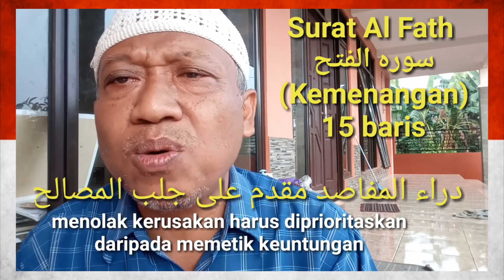#307.. Blak-blakan. PRABOWO VS PEOPLE POWER DALAM BAHAYA. Kompromi politik harus terjadi.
Daftar Donatur
PENDIDIKAN GRATIS
UNTUK YATIM DHUAFA
SMP/SMK "OJOLALI YOUTUBER"
(rencana pembebasan dan pendirian sekolah 3 lantai, di atas tanah 2 (dua) ribu meter senilai Rp. 5 milyar rupiah).

5 keunggulan SMP/SMK YATIM DHUAFA (GRATIS) "OJOLALI YOUTUBER"
1. Akhlak mulia
2. TAHFIZH AL QURAN,
3. BAHASA ARAB
4. MATEMATIKA
5. INGGRIS

BADAN HUKUM
YAYASAN PESANTREN OJOLALI, TAHFIZH AL QURAN, MATEMATIKA DAN INGGRIS.
PIMPINAN YUDI PRAMUKO, Tukang Donat dari Parung Youtuber Tertua di Semesta

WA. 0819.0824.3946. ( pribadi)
Hanya yg mengirimkan bukti tranfer via WA 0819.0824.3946, yg dapat kami ketik di kolom diskripsi di bawah ini.

Transfer
BRI SYARIAH
NOREK. 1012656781 KODE BANK 422

Daftar Donatur
PENDIDIKAN YATIM DHUAFA
SMP/SMK "OJOLALI YOUTUBER"

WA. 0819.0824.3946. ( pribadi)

Transfer
BRI SYARIAH

RABU, 3 RAMADHAN 1440/8 MEI 2019

01. Yudi Pramuko, Parung, Bogor, Rp. 99.000,-
02. FATHUR ROHIM,7060966*** RP. 100.000,-

KAMIS, 4 RAMADHAN 1440 H/9 MEI 2019

03. Hamba Allah, (9/5/19 pk. 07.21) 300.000
04. WANTI, Malang, Jatim, (9/5/19 pk. 11.57), 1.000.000,-
05. Hamba Allah, 100.000,-
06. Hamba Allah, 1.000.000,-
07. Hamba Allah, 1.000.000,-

SABTU, 6 RAMADHAN 1440/11 MEI 2019
08. Hamba Allah, Hongkong, 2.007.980

Ahad, 7 Ramadhan/12 Mei 2019
09. SAPARYANTO, JKT, 50.000
SENIN, 13 MEI
10. Hartini Djamaran, ACEH, 500.000

Selasa, 14 Mei/9 Ramadhan
11. Umi Yusnati Arif, Rempoa, 400.000
12. Enny Widarty, Depok, 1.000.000 (karpet/sajadah)
13. Hamba Allah (Mr. Punten), 500.000
14. Hamba Allah,08213315*** 200.000

RABU, 15 MEI/10 RAMADHAN
15.Lisa Annajah, Ciledug, 300.000
16. BS, 500.000
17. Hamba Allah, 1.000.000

KAMIS, 16 MEI/11 RAMADHAN
18. Listyowati, 500.000
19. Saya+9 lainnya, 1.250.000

Jumlah:
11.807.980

(SEBELAS JUTA DELAPAN RATUS TUJUH RIBU SEMBILAN RATUS DELAPAN PULUH RUPIAH)

Siapa menyusul?

Jazakumullah khoiran katsiran.
Semoga Allah swt. membalas kebaikan bpk/ ibu/sdr dgn pahala yang berlipat ganda. Amin ya Robbal alamin.